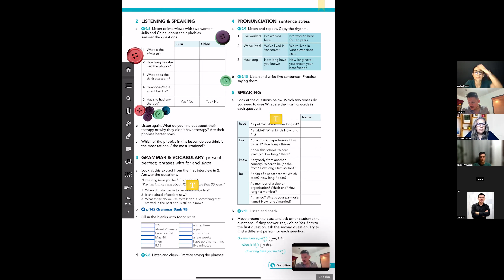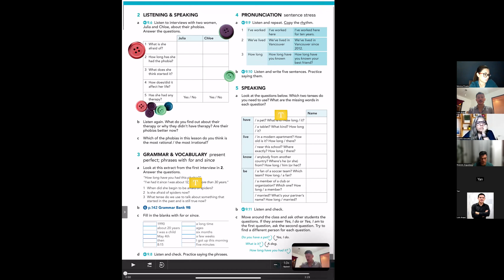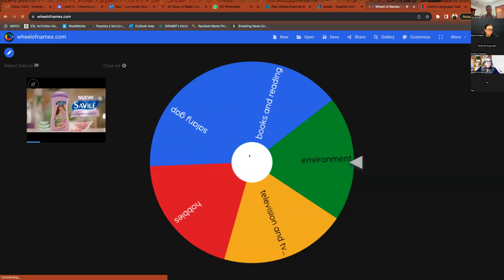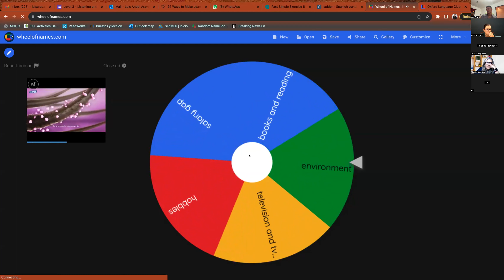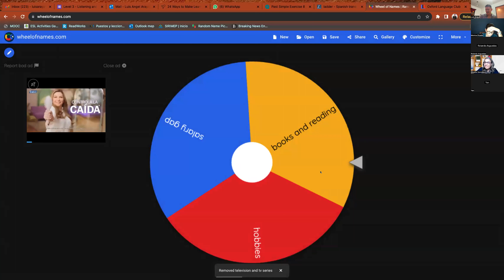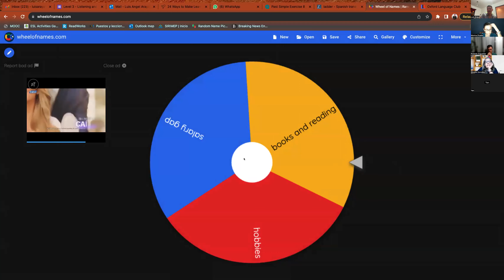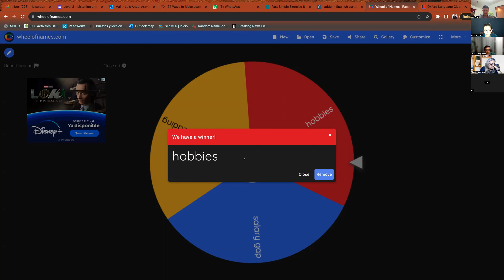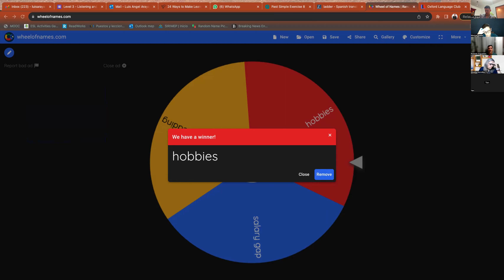FundaTEC 2023: Level IV Class #9